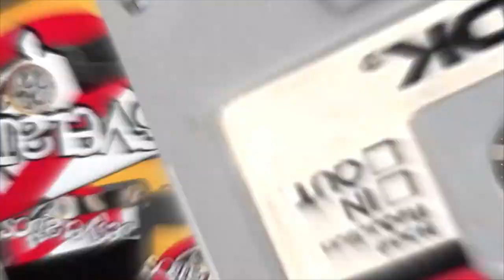La Huesera : Gran Película Mexicana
Aquí está nuevamente nuestro ZOOMINARIO con la Actriz y Directora de la gran película mexicana La Huesera.

Checa la entrevista con Natalia Solián y se puso bueno el chismecito con MichelleGarzaCervera y NataliaSolián, Directora y Actriz principal de Huesera, platicamos sobre sus carreras y los detalles de esta película que ha roto récords.

Checa LaHuesera ya en todas las salas de cine.